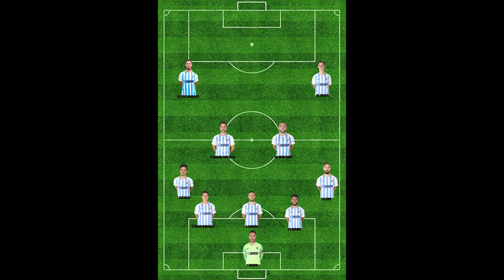La posible alineación del Málaga para el Málaga-Albacete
El probable equipo titular con el que salga el Málaga para afrontar el decisivo duelo por la permanencia en Segunda ante el Albacete este domingo 5 de julio a las 19.30 horas en La Rosaleda.